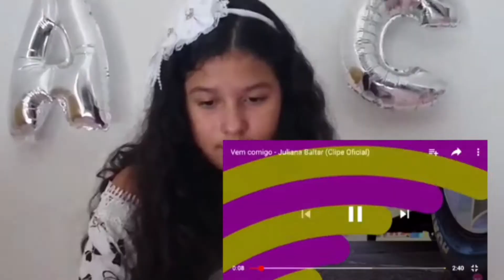REAGINDO AO CLIPE DA JULIANA BALTAR “VEM COMIGO” - ANA CA